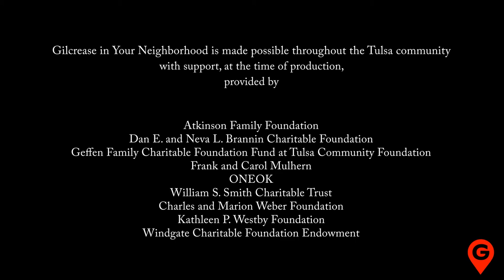Pop Chalee and Her Painting Forest Scene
Listen to Dr. Chelsea Herr, Jack and Maxine Zarrow Curator for Indigenous Art and Culture at Gilcrease Museum,  discuss artist Pop Chalee (Taos Pueblo) and her painting Forest Scene in the Gilcrease collection.